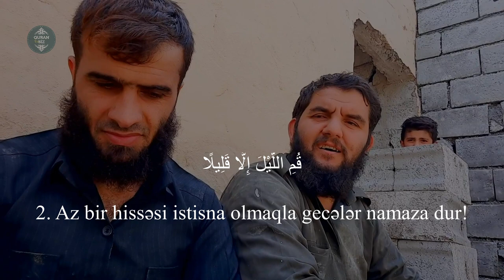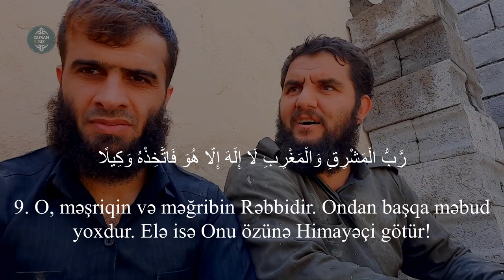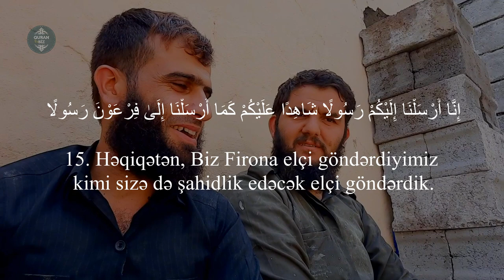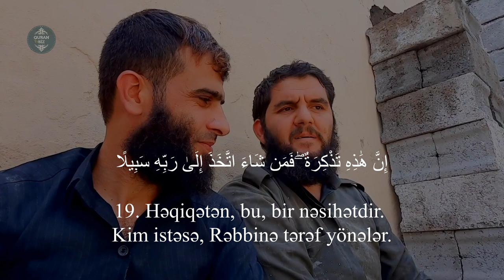Muzzəmmil surəsi 1-19 / Rizgar Kurdy / Dlshad Kurdy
73. əl-Muzzəmmil surəsi
"Bürünmüş" surəsi, 20 ayə,

1. Ey libasına bürünüb örtünmüş peyğəmbər!
2. Az bir hissəsi istisna olmaqla gecələr namaza dur!
3. Onun yarısını, yaxud ondan bir az əskilt,
4. və ya ona artır. Quranı da aramla oxu!
5. Həqiqətən Biz sənə ağır bir Söz (Quran) vəhy edəcəyik.
6. Sözsüz ki, gecə qalxmaq çox çətin və Quran oxumaq daha münasibdir.
7.Şübhəsiz ki, gündüz sənin üçün uzun-uzadı işlər vardır.
8. Rəbbinin adını zikr et və özünü tamamilə Ona həsr et!
9. O, məşriqin və məğribin Rəbbidir. Ondan başqa məbud yoxdur. Elə isə Onu özünə Himayəçi götür!
10. Müşriklərin dediklərinə səbir et və onlardan xoşluqla uzaqlaş.
11. Məni, ayələrimi yalan sayan var-dövlət sahibləri ilə tək burax və onlara bir az möhlət ver.
12. Həqiqətən, Bizdə onlar üçün qandallar və Cəhənnəm hazırlanmışdır,
13. boğazda tıxanıb keçməyən yemək və ağrılı-acılı bir əzab da vardır
14. O gün yer və dağlar titrəyəcək, dağlar səpələnən qum təpəsinə dönəcəkdir.
15. Həqiqətən, Biz Firona elçi göndərdiyimiz kimi sizə də şahidlik edəcək elçi göndərdik.
16. Firon elçiyə asi oldu. Biz də onu şiddətli bir əzabla yaxaladıq.
17. Əgər küfr etsəniz, uşaqların saçlarının ağaracağı gündən necə yaxa qurtaracaqsınız?
18. O gün göy parçalanacaq. Allahın vədi mütləq yerinə yetəcəkdir.
19. Həqiqətən, bu, bir nəsihətdir. Kim istəsə, Rəbbinə tərəf yönələr.

Məşhur qarilər:
İdris Abkar.
Saad Al Ghamdi
Mişari ar-Raşid
Feysal ar-Ruşud
Muhammad Al-Luhaidan
Abdul Həlim
İslam Subhi

 1. Fatihə surəsi 2. əl-Bəqərə surəsi 3. Ali-İmran surəsi 4. ən-Nisa surəsi
5. əl-Maidə surəsi 6. əl-Ənam surəsi 7. əl-Əraf surəsi 8. əl-Ənfal surəsi
9. ət-Tovbə surəsi 10. Yunus surəsi 11. Hud surəsi 12. Yusuf surəsi
13. ər-Rad surəsi 14. İbrahim surəsi 15. əl-Hicr surəsi 16. ən-Nəhl surəsi
17. əl-İsra surəsi 18. əl-Kəhf surəsi 19. Məryəm surəsi 20. Ta ha surəsi
21. əl-Ənbiya surəsi 22. əl-Həcc surəsi 23. əl-Muminun surəsi
24. ən-Nur surəsi 25. əl-Furqan surəsi 26. əş-Şuəra surəsi
27. ən-Nəml surəsi 28. əl-Qasas surəsi 29. əl-Ənkəbut surəsi
30. ər-Rum surəsi 31. Loğman surəsi 32. əs-Səcdə surəsi
33. əl-Əhzab surəsi 34. Səba surəsi
35. Fatir surəsi 36. Ya sin surəsi 37. əs-Saffat surəsi
38. Sad surəsi 39. əz-Zumər surəsi 40. Ğafir surəsi
41. Fussilət surəsi 42. əş-Şura surəsi 43. əz-Zuxruf surəsi
44. əd-Duxan surəsi 45. əl-Casiyə surəsi 46. əl-Əhqaf surəsi
47. Muhəmməd surəsi 48. əl-Fəth surəsi
49. əl-Hucurat surəsi 50. Qaf surəsi 51. əz-Zəriyət surəsi
52. ət-Tur surəsi 53. ən-Nəcm surəsi 54. əl-Qamər surəsi
55. ər-Rahmən surəsi 56. əl-Vaqiə surəsi 57. əl-Hədid surəsi
58. əl-Mucadilə surəsi 59. əl-Həşr surəsi 60. əl-Mumtəhənə surəsi
61. əs-Saff surəsi 62. əl-Cumuə surəsi 63. əl-Munafiqun surəsi
64. əl-Təğabun surəsi 65. ət-Talaq surəsi 66. ət-Təhrim surəsi
67. əl-Mulk surəsi 68. əl-Qaləm surəsi 69. əl-Həqqa surəsi
70. əl-Məaric surəsi 71. Nuh surəsi 72. əl-Cinn surəsi
73. əl-Muzzəmmil surəsi 74. əl-Muddəssir surəsi
75. əl-Qiyəmə surəsi76. əl-İnsan surəsi 77. əl-Mursəlat surəsi
78. ən-Nəbə surəsi 79. ən-Nəziət surəsi 80. Əbəsə surəsi
81. ət-Təkvir surəsi 82. əl-İnfitar surəsi 83. əl-Mutaffifin surəsi
84. əl-İnşiqaq surəsi 85. əl-Buruc surəsi 86. ət-Tariq surəsi
87. əl-Əla surəsi 88. əl-Ğaşiyə surəsi 89. əl-Fəcr surəsi 90. əl-Bələd surəsi
91. əş-Şəms surəsi 92. əl-Leyl surəsi 93. əd-Duha surəsi
94. əş-Şərh surəsi 95. ət-Tin surəsi 96. əl-Ələq surəsi
97. əl-Qadr surəsi 98. əl-Beyyinə surəsi 99. əz-Zəlzələ surəsi
100. əl-Adiyat surəsi 101. əl-Qariə surəsi 102. ət-Təkəsur surəsi
103. əl-Əsr surəsi 104. əl-Huməzə surəsi 105. əl-Fil surəsi
106. Qureyş surəsi 107. əl-Maun surəsi 108. əl-Kovsər surəsi
109. əl-Kəfirun surəsi 110. ən-Nəsr surəsi 111. əl-Məsəd surəsi
112. əl-İxlas surəsi 113. əl-Fələq surəsi 114. ən-Nəs surəsi